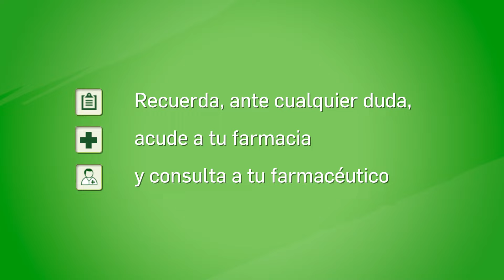¿Cómo darle la medicación a mi mascota? - Tu Farmacéutico Informa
Videoconsejo sanitario del canal sobre farmacia, medicamentos de uso animal y cuidado de mascotas sobre cómo darle la medicación a mi mascota. Videoconsejo impartido por Paula Mateos, farmacéutica del Consejo General de Colegios Farmacéuticos.

Vídeo elaborado por el Consejo General de Colegios Farmacéuticos, producido por Medicina TV y con la colaboración de Bidafarma - Farmascotas.

Cómo darle la medicación a mi mascota es una pregunta que nunca nos planteamos hasta que nos vemos en la situación de tener que darle la medicación que le ha prescrito el veterinario a nuestra mascota.

Es cierto que actualmente los medicamentos veterinarios vienen preparados y están ajustados, en la medida de lo posible, para que esta tarea nos resulte lo más fácil posible y que no se convierta en una experiencia traumática ni para la mascota ni para su dueño.

Lo primero que hay que tener en cuenta a la hora de darle el medicamento es intentar crear una rutina agradable a la hora de darle la medicación puesto que así saldremos exitosos y alcanzaremos nuestro objetivo.

Os voy a dar algunos consejos generales para poder dar la medicación a nuestra mascota en función del tipo de medicamento: si es un comprimido o cápsula, un jarabe o un colirio.

En el caso de COMPRIMIDOS o CÁPSULAS podemos probar a meter el comprimido dentro de un alimento apetecible para nuestra mascota como un trozo de carne o paté.

o También hay muchos medicamentos que vienen con saborizantes y aromatizantes de carne que lo harán apetecible para nuestra mascota.

o En el caso de que no logremos la toma con esta opción tendremos que depositar la medicación directamente en su boca. Para ello, debemos abrirle la boca por el lateral de su mandíbula y depositarle el comprimido lo más cerca posible de la base de la lengua. Para continuación, cerrarle la boca hasta que veamos que se la ha tragado.

En el caso de JARABES Y SOLUCIONES ORALES, suelen ser más fáciles de administrar.

o Simplemente hay que depositar el jarabe con la ayuda de una jeringuilla sin aguja en la boca. Si la tuviera cerrada debemos meter la jeringuilla por la comisura del labio y depositaríamos por el hueco de la mandíbula la solución.

Y en el caso de COLIRIOS suele ser una labor un poco más complicada

o Para ello, hay que manejar a la mascota con mucho cuidado, inmovilizando la cabeza para no dañar el ojo a la hora de echar las gotitas del medicamento.

o Habrá que lavar también el ojo antes con solución salina y secarlo con ayuda de una gasa.

Recuerda, pregunta siempre a tu farmacéutico de confianza. Te aconsejaremos y resolveremos cualquier duda que tengas.